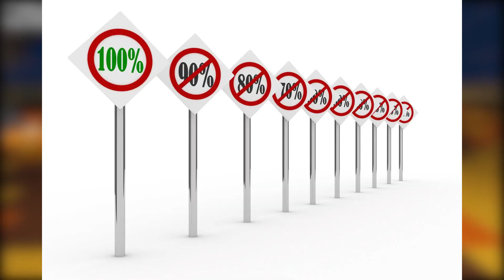I Hosted a SQUID GAME Tournament (With 30 Other YouTubers)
Damn, I guess we coming out with this video the same day as @MrBeast did his... Well, we had a lot of fun making this, and I would just like to give props to everyone for helping out with this project, the time and effort put into it was absolutely insane!

Can we just give a hugggeee shoutout to The Destinox for putting together the base map, I would not have been able to this video without you and your team!

Oh, and I almost forgot, thanks so much to Mrboi for the sick thumbnail, saved me a ton of time!

In today's video, me and the boys held a Minecraft squid game tournament in Minecraft. It's actually quite funny, Mr beast just happened to release his Mr beast squid game video today! Should we do a squid game in real life?